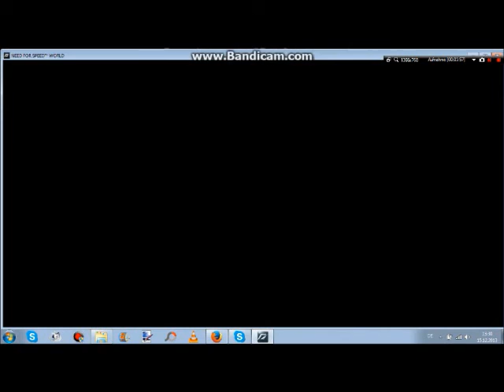Lets Play Need For Speed World Part #10 German